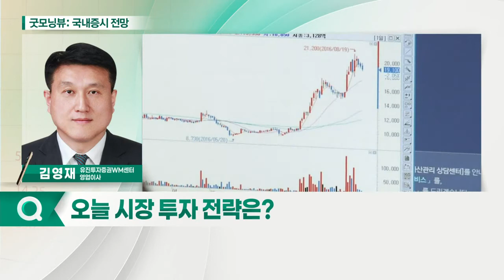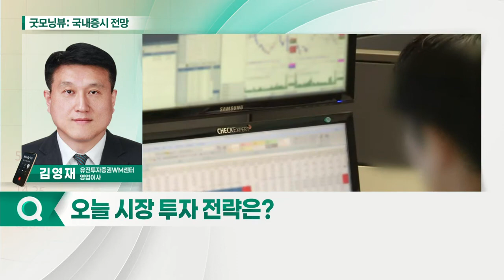글로벌 증시 고점 부담에 혼조 양상... 오늘 증시 "보합" 출발 전망_국내 증시 출발 전망 (20210408)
- 글로벌 증시 고점 부담… 혼조 양상
- 금리 안정 및 환율 하락: 외국인 수급 개선 긍정적
- 지수 관련주 양호한 실적 기대: 하방 경직성 확보 요인

- 옵션만기일, 지수 영향 크지 않을 전망: 외국인 중립적 방향성… 종가 변동성 대응 필요
- 보궐선거 후 건설·건자재 변동성 주목: 보유 전략 유지: 상승 시 비중 축소 전략
- 양호한 실적 시즌 시작
- 구조적 실적 개선 업종 보유 전략 유지: IT·반도체·철강·자동차·보험 업종